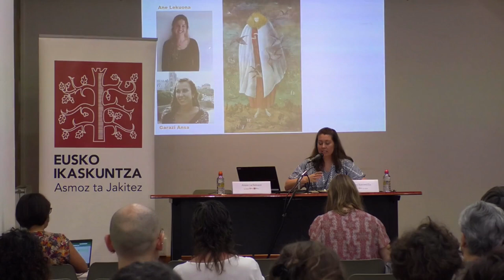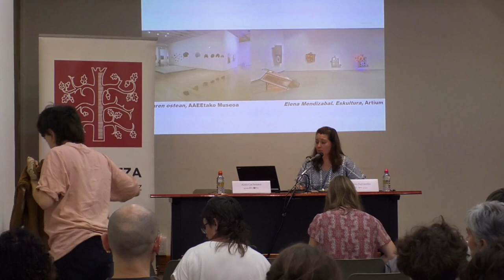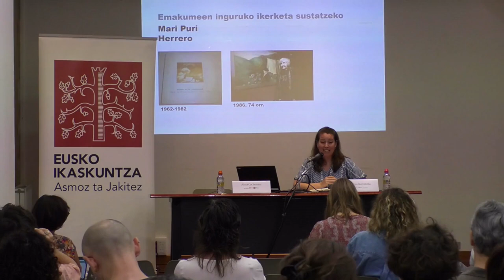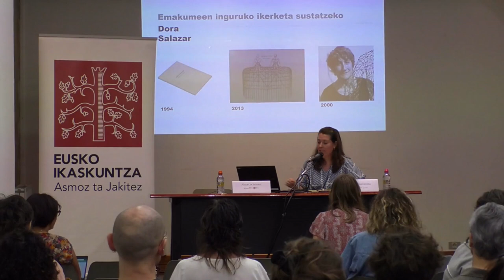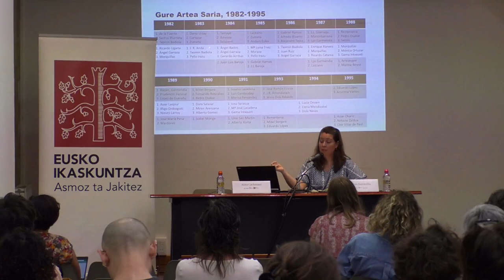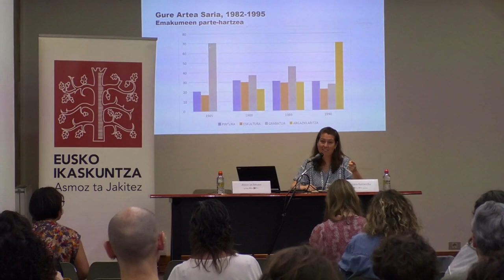Kultur kudeaketa ekoizpen guneetan: jarduteko modu feministen arrastoan (2/6)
Sinposio honen helburuak kultur politika feministak diseinatzeko eta irudikatzeko gakoetan sakontzea da. Horretarako, kultur kudeaketaren esparru jakin bati erreparatuko zaio, betiere begirada feministatik: ekoizpen guneak.

Haizea BARCENILLA. Euskal Herriko Unibertsitatea
Emakumeak erakusketetan: artearen sistemak eraikitzen dituen baztertze egiturak.